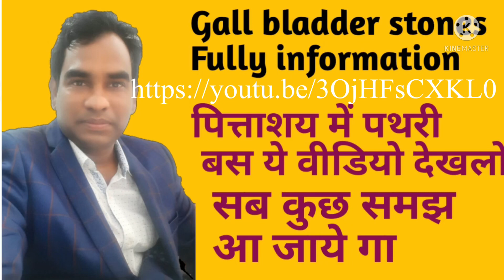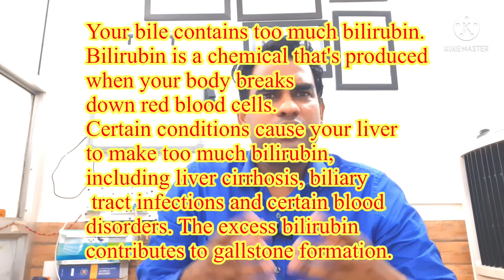Gallbladder Stones Types And Size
Kya aap jaante ho gallbladder stones mainly two types ka hota  hai,
Aur unka size kitna ho sakta hai ye jaane ke liye must watch this video